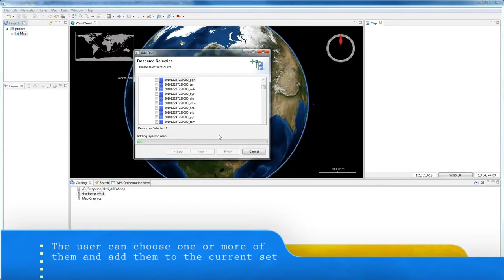[GT] BRISEIDE - WMS-Time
Video showing some features of the Geobrowser 3D:
- WMS-Time support on 3D Client